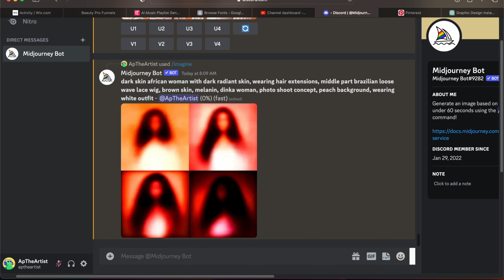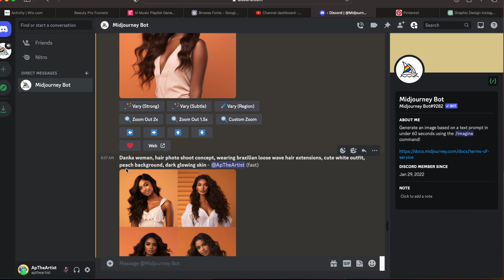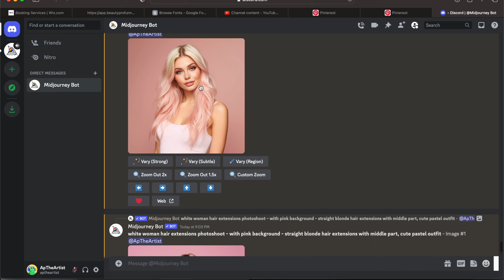MidJourney Beauty Stock Images | Prompts in Caption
Watch as I Generate Beauty Stock images in MidJourney (On Discord)

Keep in mind your results will differ - switch up the prompt as you see fit.

Prompts:

Prompt 1: Photoshoot for Hair Extensions company, featuring a chocolatey skin black woman, african american, with middle part brazilian loose waves, wearing all white, peach colored backdrop

Prompt 2: dark skin african woman with dark radiant skin, wearing hair extensions, middle part brazilian loose wave lace wig, brown skin, melanin, dinka woman, photo shoot concept, peach background, wearing white outfit

Prompt 3: white woman hair extensions photoshoot - with pink background - straight blonde hair extensions with middle part, cute pastel outfit